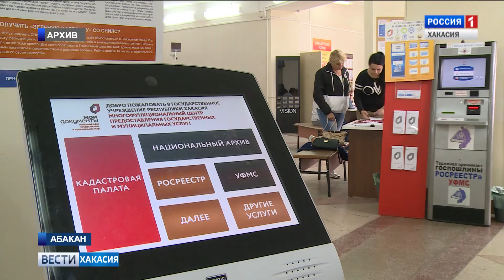Избирком напоминает жителям Хакасии. 30.10.2018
В день выборов, 11 ноября, можно будет проголосовать на участке по месту нахождения, а не по месту фактической регистрации.